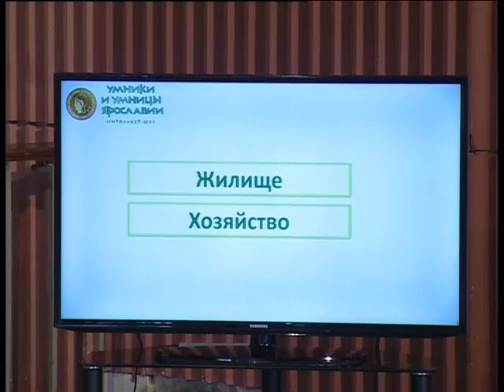Умники и умницы 27.04 Игра 5